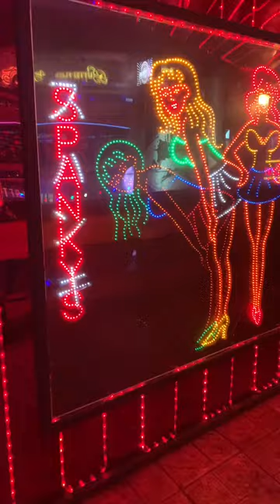Spankys @ Nana Plaza Bangkok Thailand